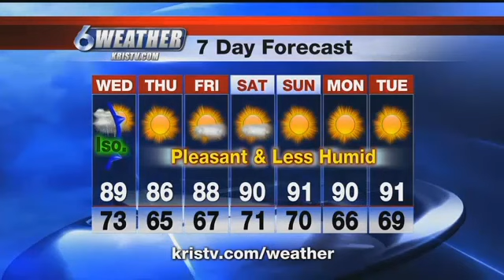First front of the season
Our entire forecast is about the first cold front of the season arriving in the area tomorrow with a little bit of rain much less humidity and cooler temperatures (especially at night.)